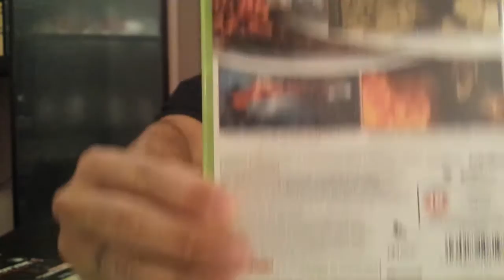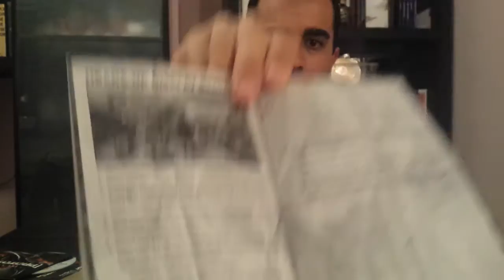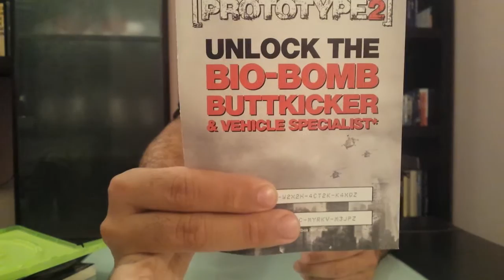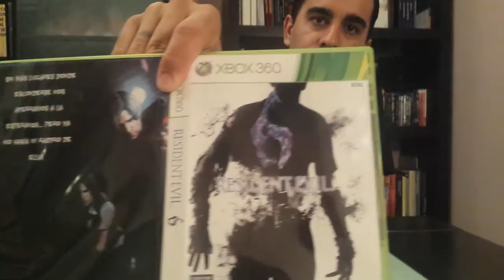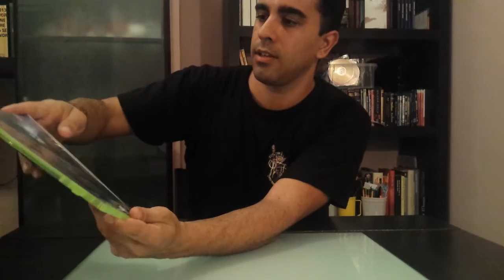Unboxing Prototype 2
Información: Unboxing del juego Prototype 2 Radnet Edition para Xbox 360. Y un pequeño detalle al final del vídeo por cortesía del compañero Piber